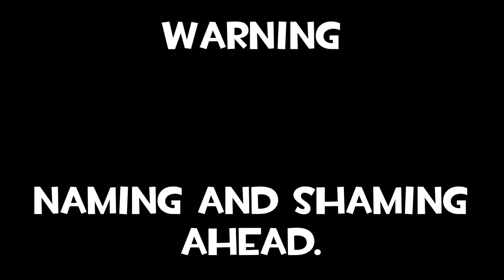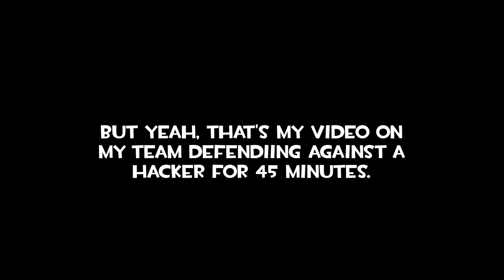TF2 - Hacker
I was on a server, did a few trades and held a few rock paper scissor matches with the enemy team when this guy came in as a sniper, looking DIRECTLY upwards and headshot everyone in his sight, so I reported him in-game, on this steam profile and recorded 45 minutes of video which I've edited here for your watching pleasure.

If you feel like it, you can report the hacker here:

NAMING AND SHAMING AHEAD

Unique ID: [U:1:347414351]